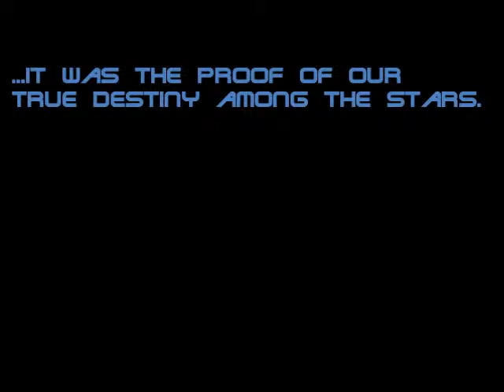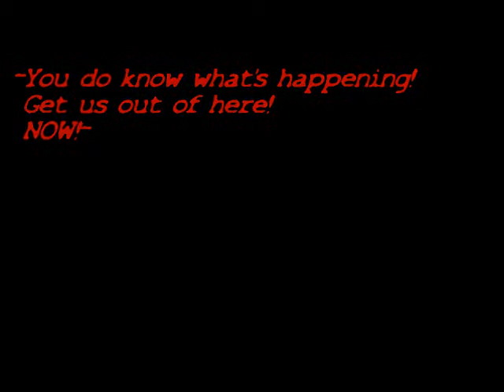Beyond - video trailer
A short video trailer I made for a Warhammer 40.000 novel I'm writing.

Warhammer 40.000 is property of Games Workshop Group PLC. The song is Akkadian Empire, by Audiomachine. The images are (mostly) from Wallpaper Abyss.